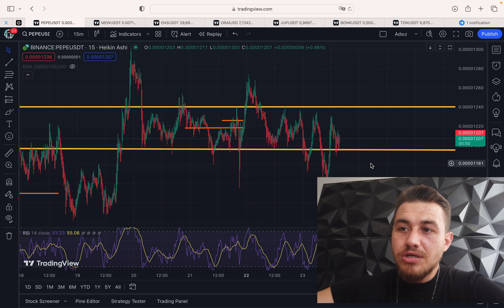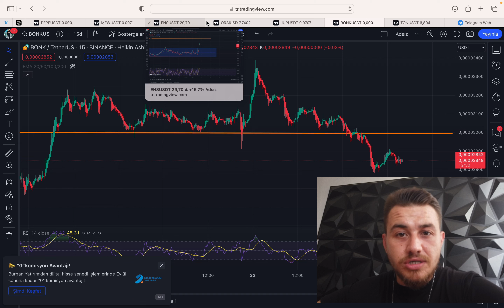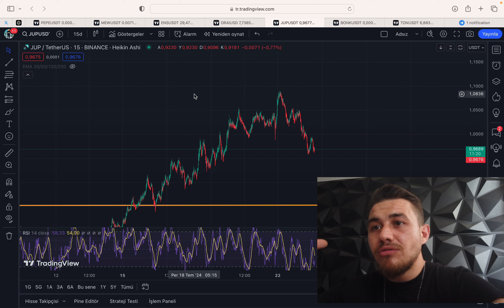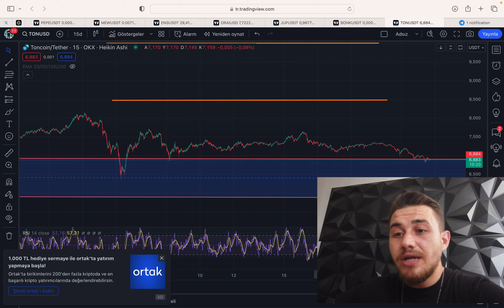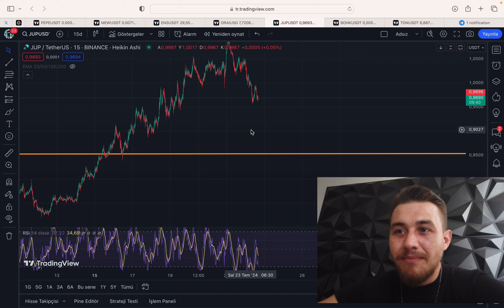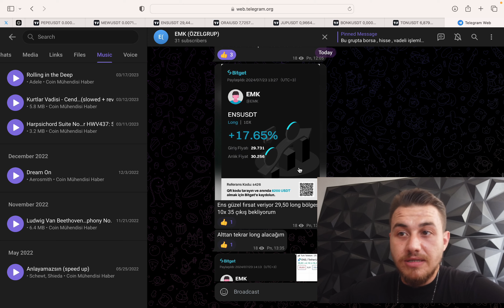Yeni Altcoin Sepeti Yaptık ! Ethereum İle Yükselecek Altcoinler ! Piyasa Analizi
🎃Merhabalar Bu videoda anlatılanlar tavsiye değildir kendi görüşlerim ve yorumlarımdır. Beklediğim gibi Ethereum ETF onaylanması çok fayda sağlamadı. Özellik ile son dönemlerde altcoin yükselişleri hacimsiz ve likidite olmaması can sıkıcı durumlar yaratıyor vadeli işlemler dahi finans kazançlarını etkilemekte. Bitcoin 72k üzerinde kalıcı olmaz ise düşüş beklentim devam edecektir.